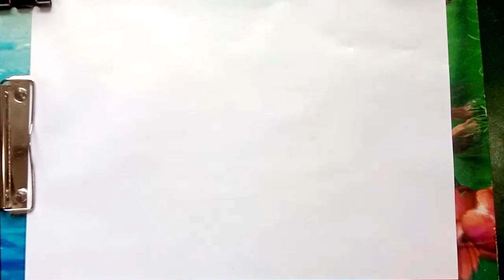Aeroplane Drawing for kids | Kids Video | easy drawing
Aeroplane Drawing for kids | Aeroplane Drawing | Kids Video |Kids Drawing | easy drawing